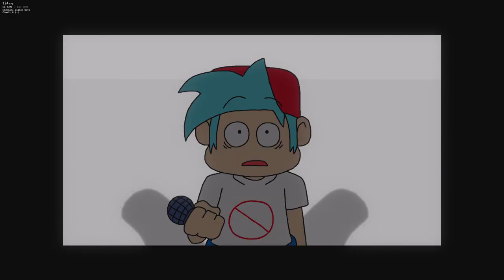Friday Night Funkin' YTP Invasion V3 (YouTube poop X FNF Mod) - Dr. Octogonapus vs BF | Firing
*MOD*
Friday Night Funkin': YTP Invasion V3

*GAME DESCRIPTION*
The Boyfriend and The Girlfriend are sent into YouTube by Daddy Dearest, and now have to fight their way out.

StashClub
Creator, composer and artist
Co-director
AthenGem
Co-director, coder and composer
ZertyTV
Co-director, composer and artist
Artists
justonenumber7
Artist
Ghost1794325
Artist
Willow of the woods
Animator
TopTophatter
Artist
Violettia
cutscene animator
Stick-Pi
Artist
Father Carmine
Artist
rosa_da_may
Artist
MashProTato
Artist
mark
Artist
SAKKth
Pixel Artist
Allen Roman
Artist/Cutscene Animator
VanillaaVani
Composers
ZertyTV
Composer
Thieviouss
Composer
Ironik0422
Composer
lunaisuppose
Composer
Sturm/Churgney Gurgney
Composer
DPZmusic
Composer
TheShipySea
Composer
Sakuroll
Composer
Joker
Composer
Coders
WizardMantis
coder
Widen2wo
coder
ThatOneIdiotXav
coder
santi1
coder
Prism_Up2It
coder
Charters
Chompo
Charter
Yamz
Charter
DexterTheStick
Charter
CarlosisST
FNF Managers Flag
Charter
Special Thanks
MaimyMayo
voice for Sonic.exe and Lone Warrior
dublicus
Voice actor for Black Hiver and Bob-omb
HowToAvenge101
provided new weegee voice
Flarewire
Collaborator
FrogWasTaken101
provided new weegee chromatic

*TITLE*Friday Night Funkin' YTP Invasion V3 (YouTube poop X FNF Mod) - Dr. Octogonapus vs BF | Firing